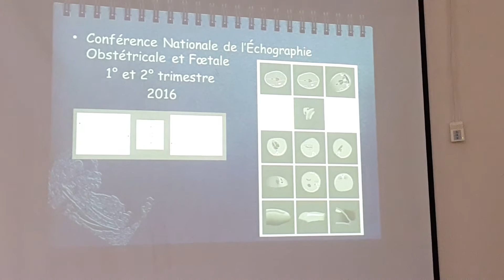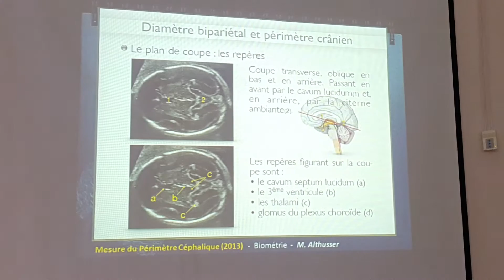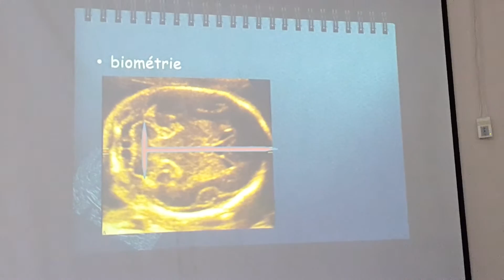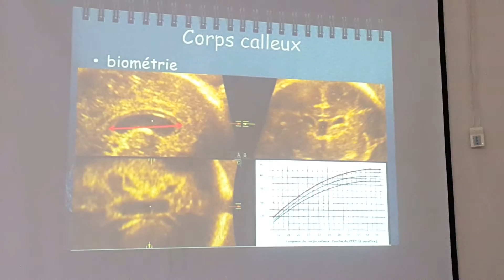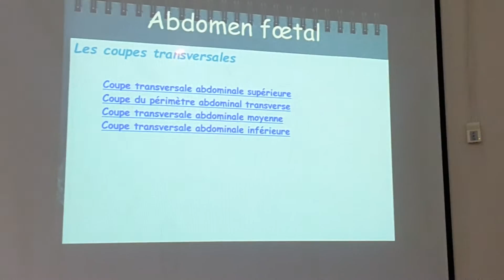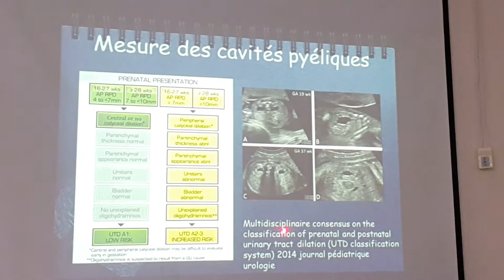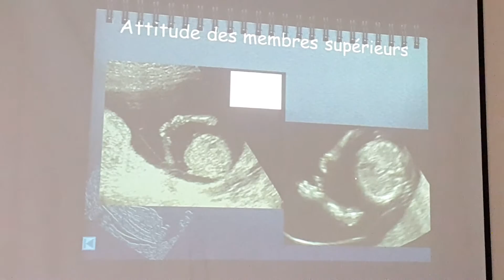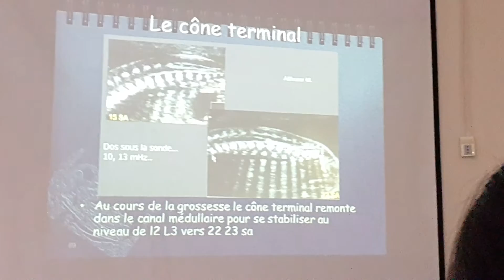HN siêu âm toàn quốc lần I | Lý thuyết siêu âm hình thái học thai nhi